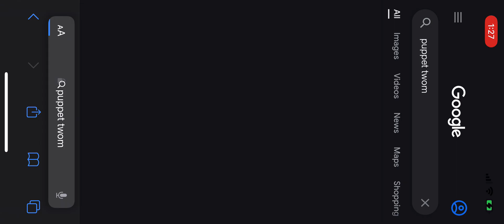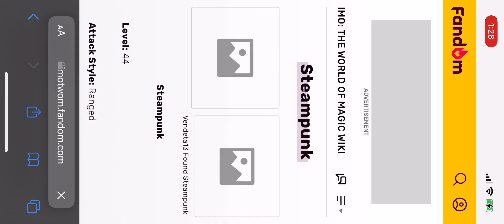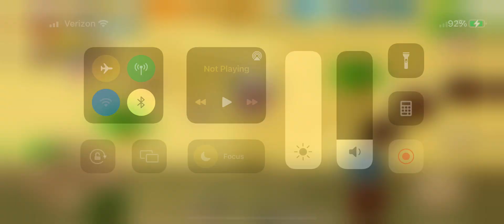Summoning bosses (1)